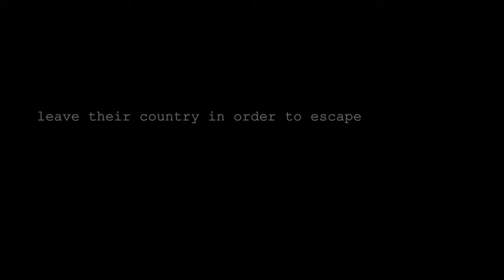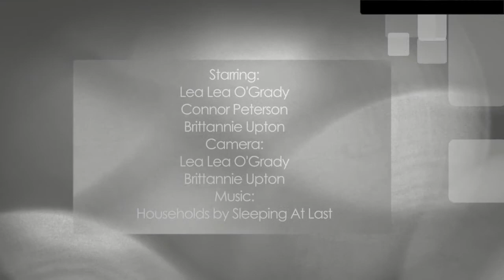Refugee PSA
A public service announcement for refugees in Syria.